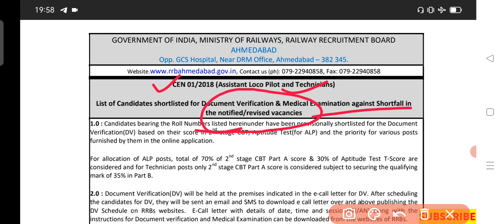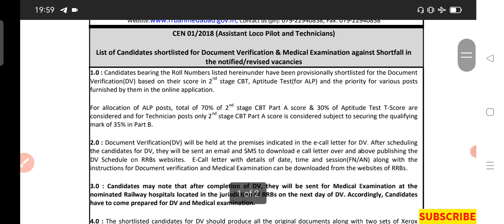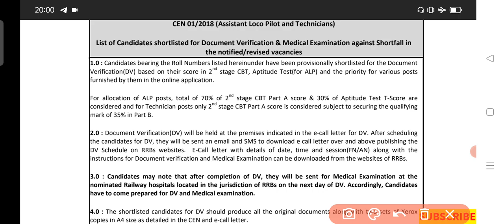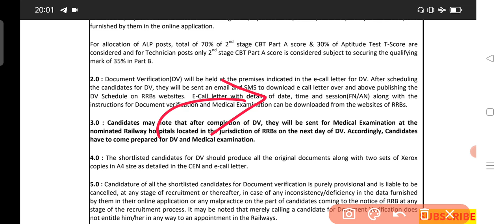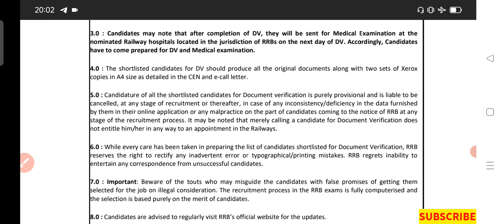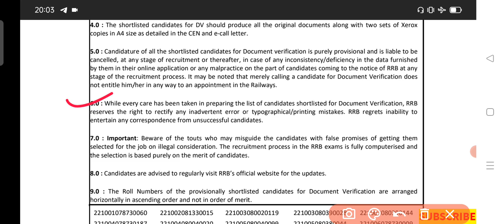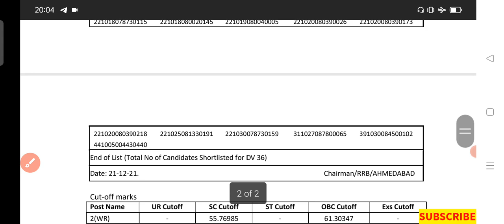ALP & Tech. 2nd DV + Medical Examination List | Rrb Ahmadabad ने कटऑफ कम किया ।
ALP & Tech. 2nd DV + Medical Examination List | Rrb Allhabad ने कटऑफ कम किया ।